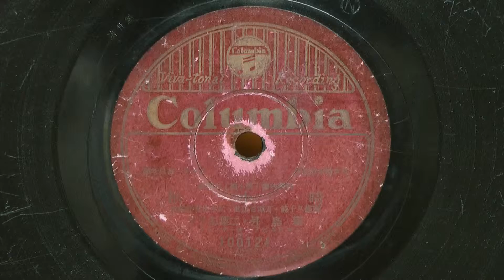晴小袖(霧島 昇・二葉あき子)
昭和15年(1940年) コロムビアスダレ盤 川口松太郎原作 新興映画｢晴小袖｣主題歌
作詞：西條八十
作曲：万城目 正
編曲：仁木他喜雄
歌唱：霧島 昇・二葉あき子
伴奏：コロムビア・オーケストラ
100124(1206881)